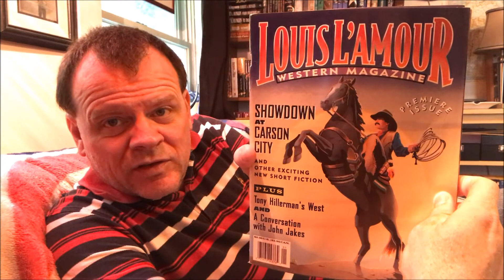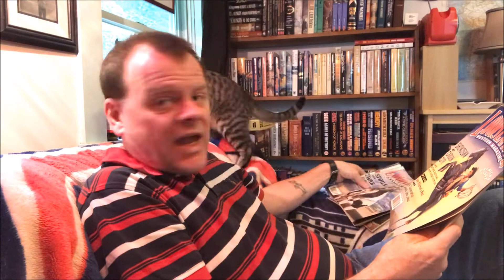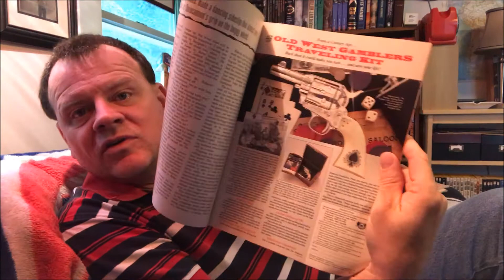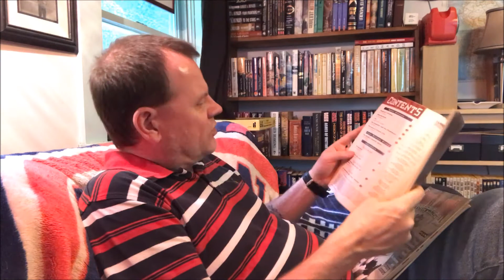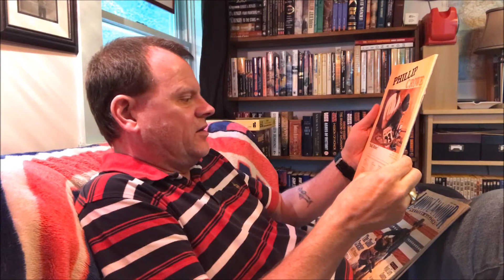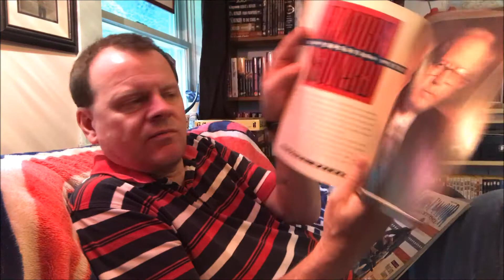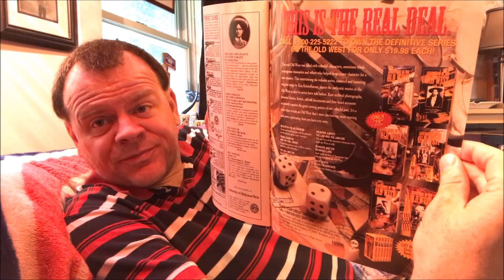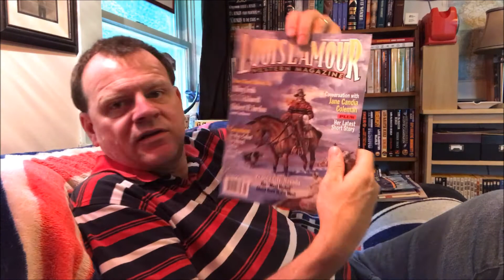Louis L'Amour Western Magazine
A look at some vintage magazines